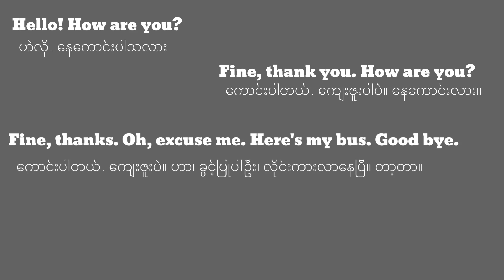Dialog-1: Greetings and Farewells